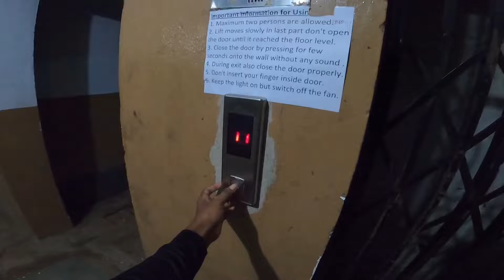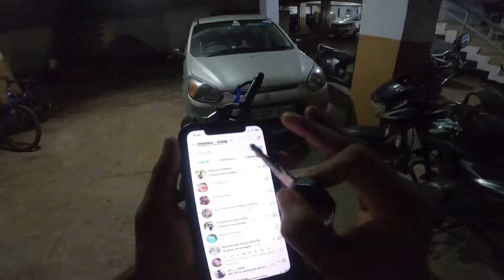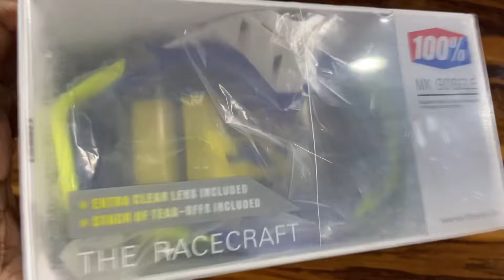New bike modification parts ବହୁତ କମ୍ Price ☺️ରେ ll Papa ki pari😂😂